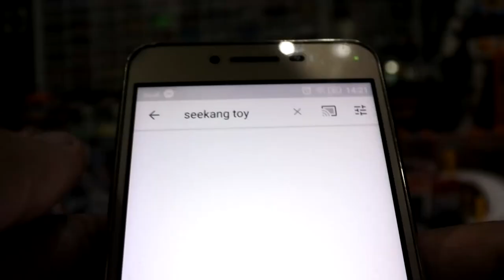รีวิว Dragon Momoko Launcher Strike Gundam GAT-X105 MG Scale